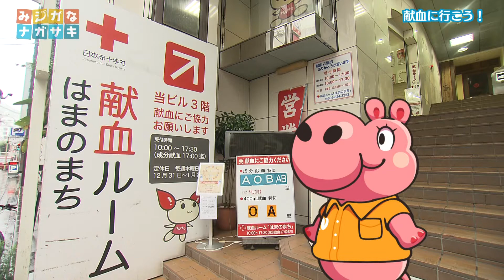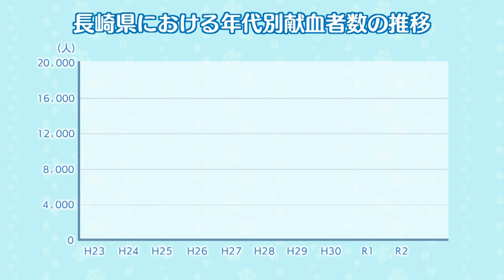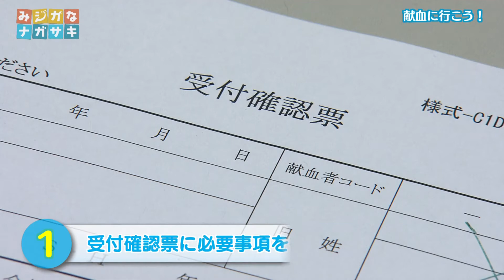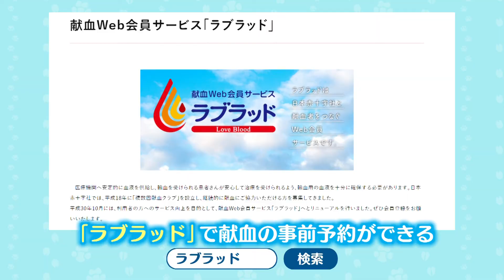献血に行こう！(2021年7月21日放送)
今年度第15回目のテーマは「献血に行こう！」。
7月は「愛の血液助け合い運動月間」ということで、
献血の状況や手順についてカバのモモコさんが取材しました。